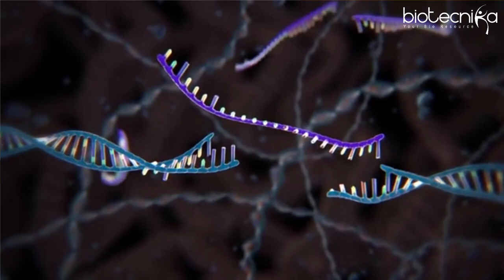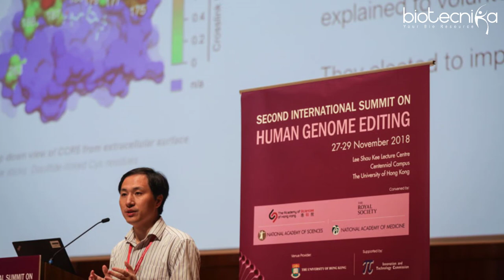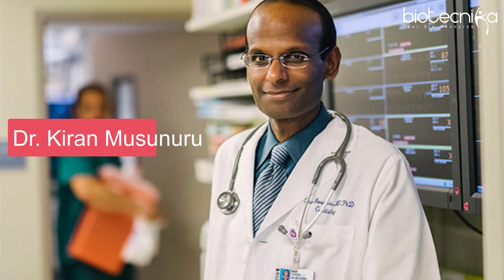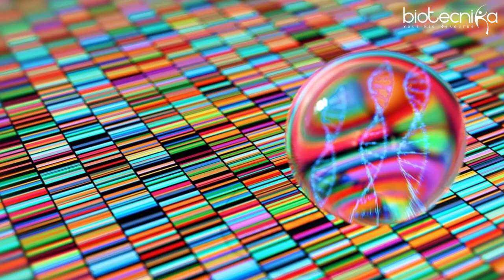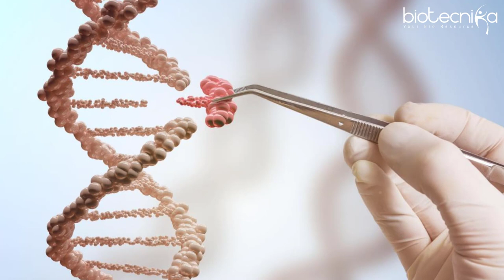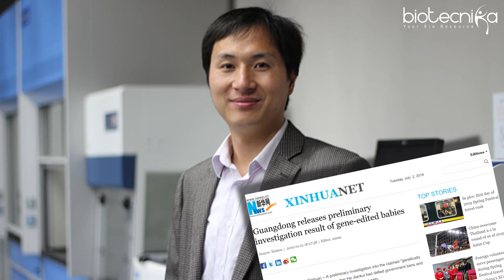CRISPR Baby Scandal - All You Need To Know | Voice of Biotecnika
CRISPR Baby Scandal - All You Need To Know

Voice of Biotecnika – Episode No: 38

Hello everyone and welcome once again to our weekly podcast channel - Voice of Biotecnika. Today we will talk about the controversial - CRISPR baby scandal.

It all started when a Chinese researcher claimed that he had used the gene-editing technique CRISPR–Cas9 to modify human embryos in order to make them HIV resistant and after implanting them into a woman, have made the first CRISPR-edited babies, twin girls named Lulu and Nana. Those two became the first human beings born with genetic modifications that were directed by human beings. It provoked an international outcry; it is like a bombshell revelation.

And it just gets worse by the day. It seems that there were a lot of technical errors and ethical blunders in this alleged creation of the world’s first gene-edited infants.

You may have heard about him in my other podcast on CRISPR’s potential uses, where I had mentioned him to be using the CRISPR/Cas9 system to modify the genes of twin girls so that they are born with a deletion in the CCR5 gene, thus conferring resistance to HIV infection.

Yes, We are talking about He Jiankui. He became the center of a global firestorm on November 25th, 2018, when he made this fact known to the world.

Listen to the podcast above to know more.